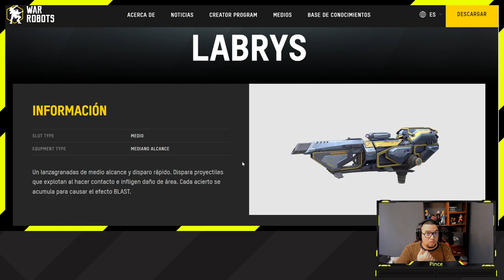War Robots | NUEVO ROBOT - MENDER ULTIMATE y más noticias | Pinceladas Graficas